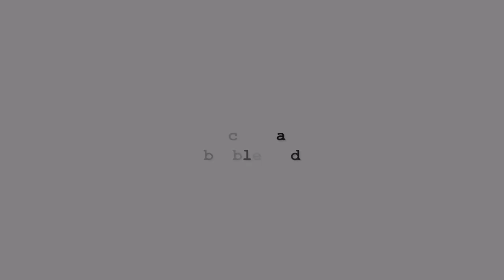Afternoon family life 30th May 2020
Family life study at Embakasi